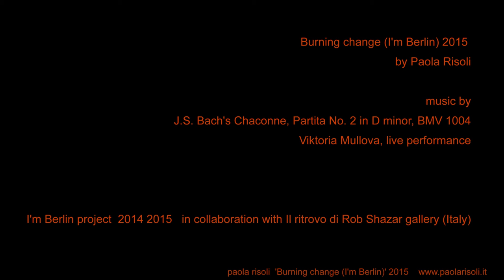Burning change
photos, filming, editing Paola Risoli
music from J.S. Bach's Chaconne, Partita n.2 in D minor, BMV1004
Viktoria Mullova live performance at the 2010 Holland Festival in Zaha Hadid Architects Bach Pavilion.